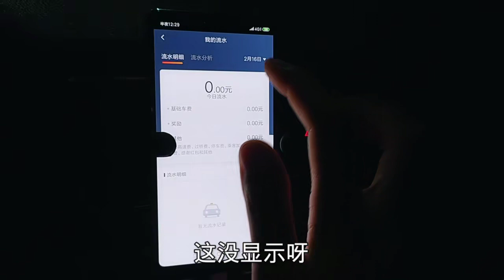夫妻俩同时出门跑夜班，凌晨2点到家汇合，看看俩人谁挣的多